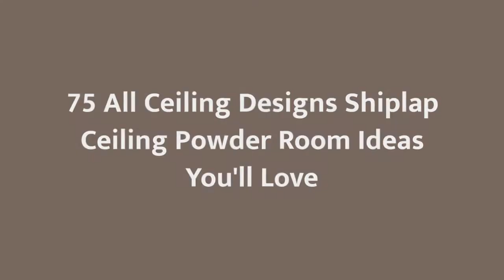75 All Ceiling Designs Shiplap Ceiling Powder Room Design Ideas You'll Love 💎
0:00:00 - Intro
0:00:12 - All Ceiling Designs Shiplap Ceiling Powder Room Design Ideas You'll Love: Inspirations 1 to 25
0:01:41 - All Ceiling Designs Shiplap Ceiling Powder Room Design Ideas You'll Love: Inspirations 26 to 50
0:03:23 - All Ceiling Designs Shiplap Ceiling Powder Room Design Ideas You'll Love: Inspirations 51 to 75

👋  Well hey!

Thanks!❤️